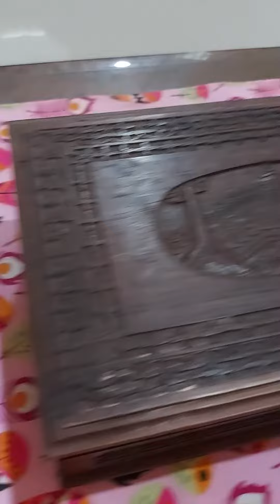Kotak Kayu simpan perhiasan dllbahan diukir dengan sangat Details dan wajib di koleksi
Antikan Lawas Cak Son

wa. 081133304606